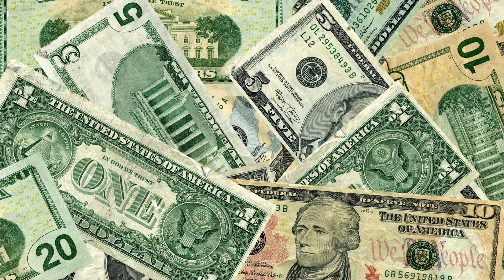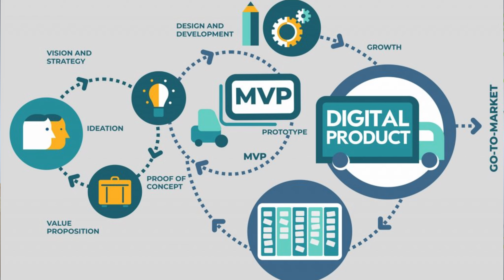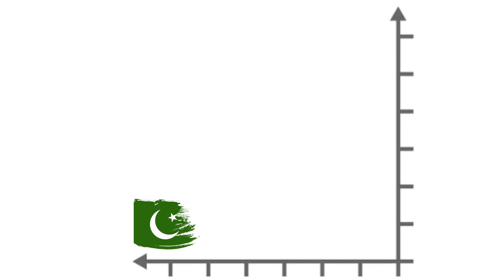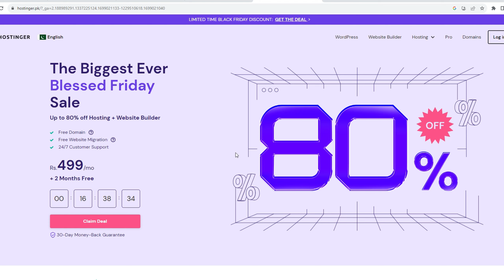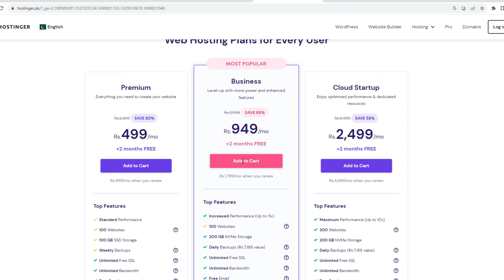Pakistan Budget 2024 | Interest Payment and us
With any package, you get 1 free domain for 1st year. Get a WooCommerce business hosting spot for 2 years for the best prices and fast-speed servers.

(We will build a WordPress website, or a personal blog, or portfolio, or eCommerce *for the e-commerce buy business slot as it only works better on high-speed *).

Astra theme will be installed and one FREE logo will be designed, the site will be made live on your domain name. No data entry included.